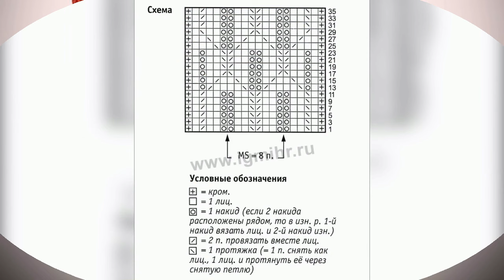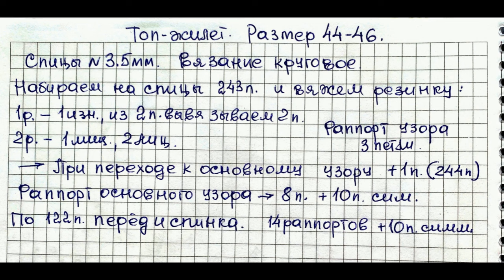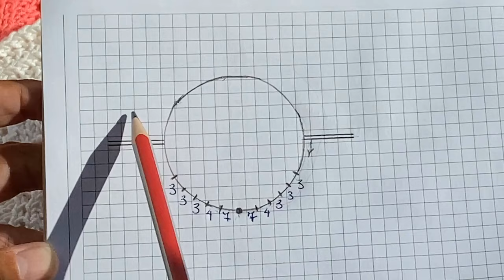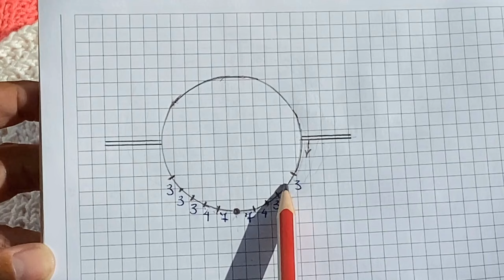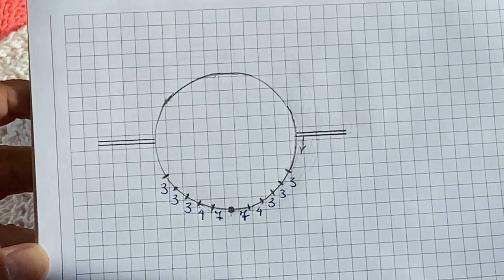ТРЕНДОВЫЙ ТОП - ЖИЛЕТ В СТИЛЕ Brunello Cucinelli/РЕГЛАН - ПОГОН СНИЗУ ВВЕРХ/МК для новичков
Все вяжут Брунелло Кучинелли - НО я предлагаю связать топ - жилет (два в одном), который по форме (не по содержанию) напоминает всё того же Brunello Cucinelli